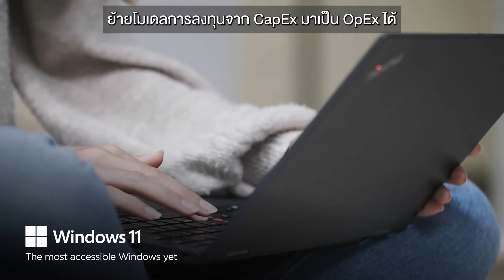Lenovo Device as a Service จาก Lenovo EdVision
โซลูชัน Lenovo Device as a Service จาก Lenovo EdVision จะช่วยให้องค์กรด้านการศึกษาสามารถบริหารจัดการดีไวซ์ได้ง่าย ทั้งยังช่วยให้ฝ่ายจัดซื้ออุปกรณ์ไอที สามารถเปลี่ยนโมเดลการจัดซื้อจากแบบ CapEx ที่ต้องลงทุนเป็นก้อนใหญ่ในครั้งแรก มาเป็นแบบ OpEx ที่อาศัยการจ่ายแบบรายเดือน ซึ่งสามารถคาดการณ์รายจ่ายล่วงหน้าได้แม่นยำกว่า

ทั้งยังได้ใช้งานผลิตภัณฑ์ที่มาพร้อมเทคโนโลยีล่าสุด และรับการสนับสนุนที่มีประสิทธิภาพจากเลอโนโวตลอดการใช้งานอีกด้วย